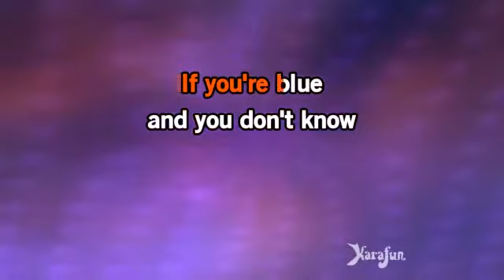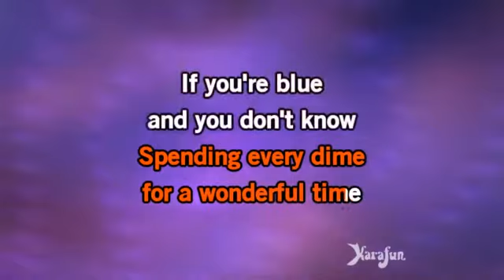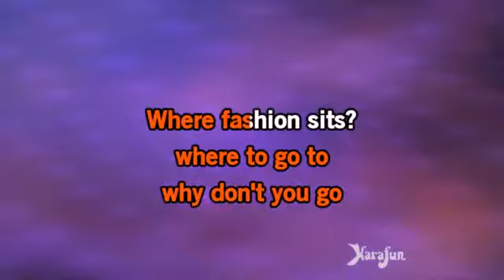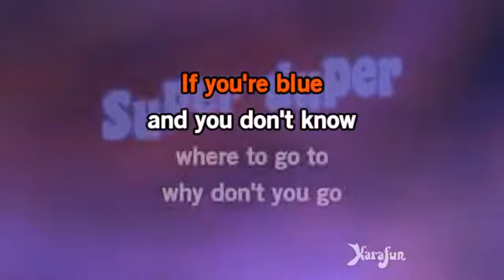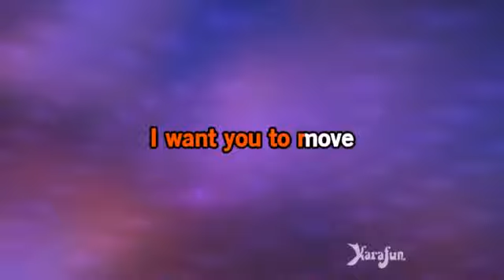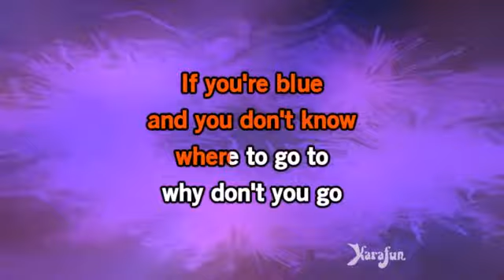Karaoke Puttin' On The Ritz Taco